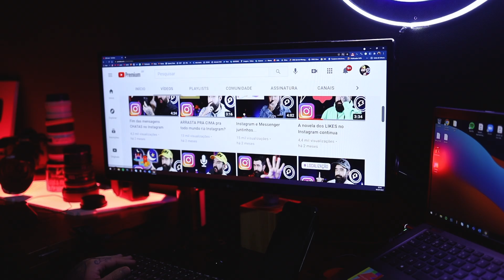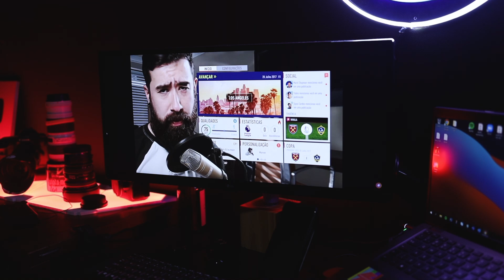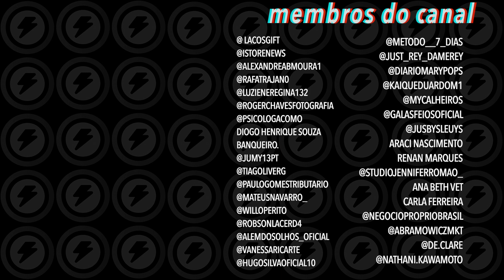YouTube: 3 coisas que fizeram meu canal CRESCER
Eu sei que falamos bastante de Instagram aqui, mas muita gente também me pede dicas sobre YouTube. Eu reluto bastante em falar sobre isso, mas agora que chegamos na marca de 200 mil inscritos eu me sinto um pouco mais confortável em falar sobre isso. Nesse vídeo eu explico como o meu canal - que era um canal de games - começou a crescer a partir do momento em que mudei o foco e passei a dividir os meus vídeos em 3 diferentes formatos para definir se eles seriam publicados ou não. Aviso: isso não é uma fórmula mágica, é só um relato sobre o que aconteceu comigo e que de repente possa servir de insight para alguém criando conteúdo. Eu sou da opinião que toda estratégia deve ser personalizada, que não existem atalhos e para cada regra que esses "especialistas" ditam existem centenas de exceções por aí. Para mim, esse método funcionou. Hoje estamos com 203 mil inscritos e próximos da marca de 23 milhões de views. Me digam nos comentários se vocês curtiriam mais vídeos como este falando sobre minha experiência como produtor de conteúdo no YouTube.